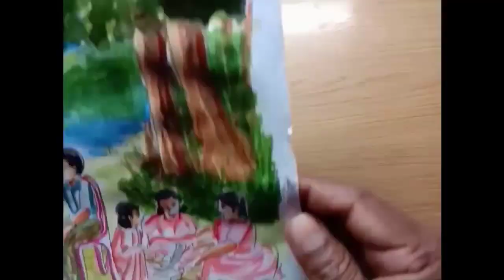How to draw Picnic party drawing & painting step/step for new learners crayons colours.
This drawing & paiting  is  a picnic party  scenery  & it is a water colour  painting.